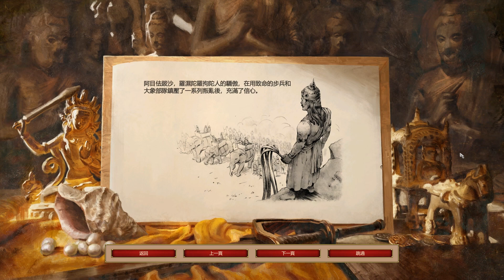世紀帝國2 決定版 (AoE2:DE) 提婆波羅戰役2 慾望 (Devapala Campaign 2: Desire)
在大乘佛教教義的指引下，提婆波羅統治著一個富饒而充滿活力的帝國。然而，隨著危險的對手威脅到他的國家，這位雄心勃勃的皇帝發現越來越難在政策和道德之間取得平衡。到頭來只要目的合乎大義就代表手段正當嗎？提婆波羅追求自身與臣民開悟的任務會失敗嗎？
在這個戰役中，您將使用孟加拉人。